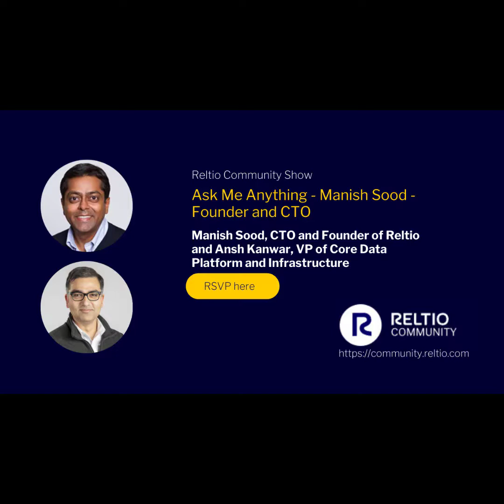Manish Sood, CTO and Founder of Relto - Ask Me Anything with the Community 2022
In this Community Show Episode, Manish Sood, CTO and Founder of Reltio, answers questions from the Reltio Community about many topics. Some of those topics and questions include:

Would like to know more about Manish Sood and his journey on Reltio

How does Data Governance and MDM complement each other?  Is MDM there to solve the lack of clear data governance or is good data governance negate the need for MDM.

How should organizations fundamentally solve the data quality issues that emanate from poor source system data entry problems.
If you fast forward five years, how do you see Reltio's vision and market presence?  What will you be known for?

For Reltio's vision to be ultimately game-changing, APIs need to be very high-performing.  How do you plan to make MDM data available to inline decision-making via APIs.

And many more. To look at all the questions asked from this episode, please check out the Reltio Community here:

Make sure to check out the Reltio Community and earn rewards today!